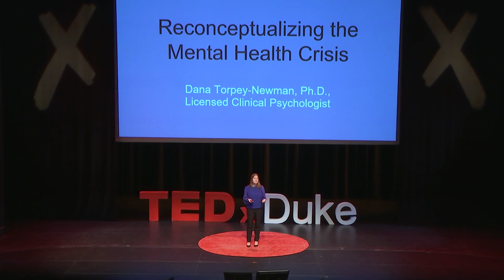Reconceptualizing the Mental Health Crisis | Dana Torpey-Newman | TEDxDuke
We have a mental health crisis that we will continue to be unable to address if we do not accurately conceptualize all of the factors that contribute to this problem. Our society is constructed around values that lead to psychological distress and need to be acknowledged and challenged if we are to promote psychological wellness.
Dr. Dana Torpey-Newman is a licensed clinical psychologist and political activist specializing in couples therapy, mood disorders, and how societal values contribute to psychological distress. She received her undergraduate degree from University of Pennsylvania, then worked for Dr. Kevin LaBar and Dr. Timothy Strauman at Duke University in the 2000s before attending Stony Brook University for graduate school. She completed a clinical internship and her postdoctoral fellowship at University of California at San Diego/San Diego Veterans Administration Medical Center consortium. She trained and practiced in many clinical settings with diverse populations nationwide. In her limited free time she ruminates societal inequities and laments the insistence on relying on the charity of individuals to compensate for failing to address systemic inadequacies; attempts to educate elected officials about the poor, inhumane design of our healthcare; and encourages her two children to develop empathy. This talk was given at a TEDx event using the TED conference format but independently organized by a local community.